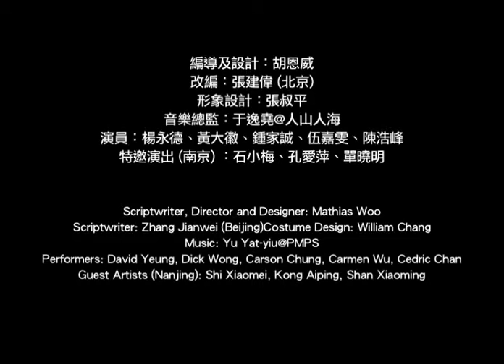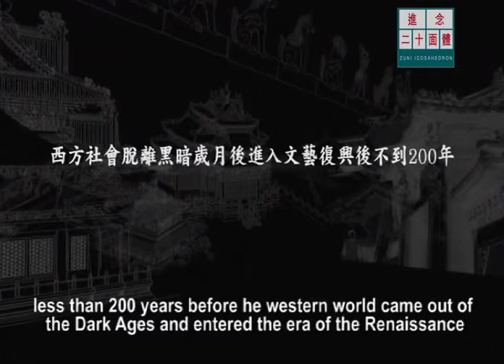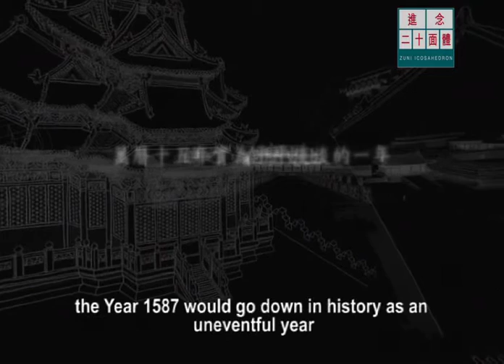The Peony Pavilion, Excerpt 1, SOAS, University of London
A video from the project "Tang Our Contemporary: Twenty-First Century Adaptations of Peony Pavilion"

Shi Xiaomei石小梅 (in the role of Liu Mengmei柳夢梅) and Kong Aiping孔愛萍 (in the role of Du Liniang杜麗娘) perform “The Interrupted Dream” (Jingmeng 驚夢) from Peony Pavilion in the Zuni Icosahedron production 1587, A Year of No Significance (Wanli shiwu nian萬曆十五年, 2006).

Reproduced with permission

Find out more about studying the Languages and Cultures of China and Inner Asia at SOAS